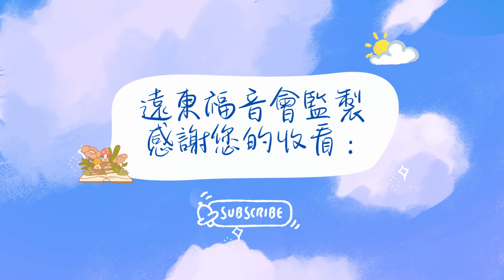河馬教授-張文亮 釣魚竿、原子量、暴風雪-戴維(無機化學之父)的故事 (遠東福音會錄製2024.02.12)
※主題：河馬教授-張文亮 釣魚竿、原子量、暴風雪-戴維(無機化學之父)的故事 (遠東福音會錄製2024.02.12)

※時間：2024年02月12日(週一)
《河馬教授說故事》是遠東福音會所推出全新的Podcast節目，3/4起每週六播出，歡迎您一起來收聽。

若您有感動支持遠東福音會的事工，以下連結處是各式奉獻方式之說明與連結：